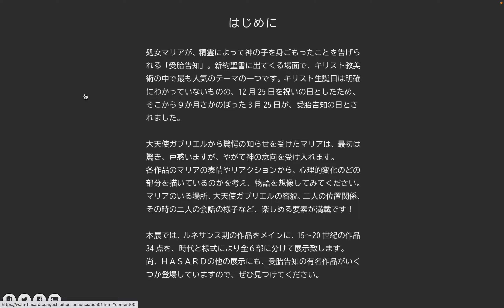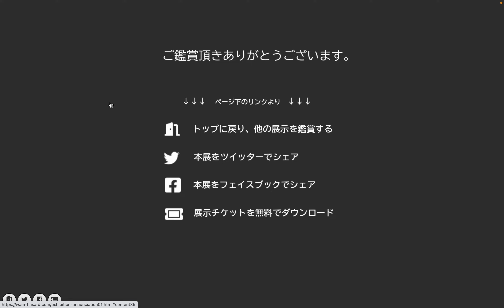美術展(HASARD): 『受胎告知』 by Hiroki 20230614m